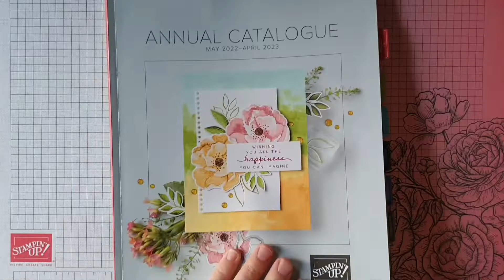catalogus mei 2022 - april 2023 en de In Colors 2022-2024🤩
Belofte maakt schuld met betrekking tot de binnengekomen materialen van Stampin'Up!. 😁

Het zijn er echter vrij veel, daarom zullen er meerdere filmpjes volgen die ik wat gecategoriseerd heb. 📦📦📦

Bij deze het eerste deel met de nieuwe catalogus en de nieuwe In color 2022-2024 . En mooi dat ze zijn!! 🤩

Doe je een bestelling rechtstreeks bij mij, dan ontvang je de catalogus gratis bij je bestelling. Uiteraard is hij ook zo te verkrijgen, maar betaal je wel de verzendkosten.

Wil je bestellen? Lijkt het je ook leuk om deze kaarten te maken? Wil je een workshop volgen of meer weten over de gebruikte materialen?

✨ Ik ben Nicole en Stampin’ Up! Demonstratrice. Via mij bestel je deze prachtige producten en volg je (online) workshops. Ga naar llettersbynic.jouwweb. nl voor meer informatie of stuur me een berichtje via een van mijn socials. Ik help je graag!